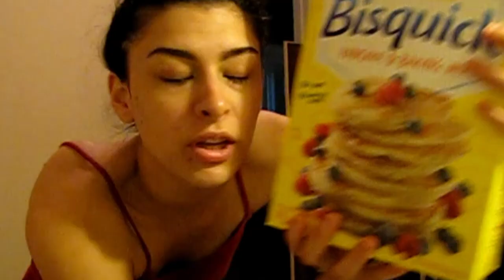Cooking with Melanie! (pancake edition)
So I made some pancakes people. I am not the best chef lol, I hope this makes yall laugh I am so happy to be posting again.